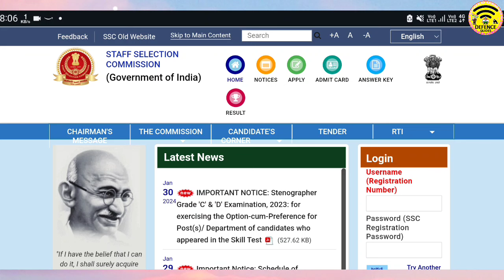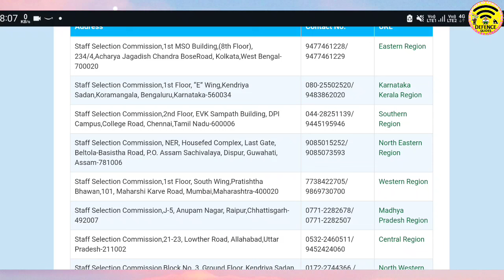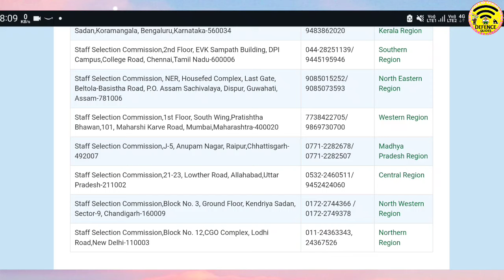SSC GD কনস্টেবল Admit Card Status সংক্রান্ত গুরুত্বপূর্ণ আপডেট 2024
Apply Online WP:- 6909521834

Defence Guides:-
ssc gd 2024 online form
ssc gd 2024 online form kaise bhare
how to fill ssc gd 2024 online form
ssc gd 2024 form, ssc gd form 2024
ssc gd form fillup 2023
ssc gd form 2023 ssc gd online form 2023
ssc gd form 2023 apply
ssc gd 2024 form apply